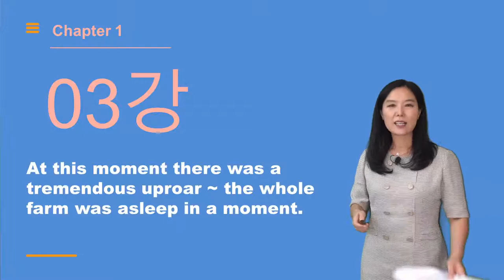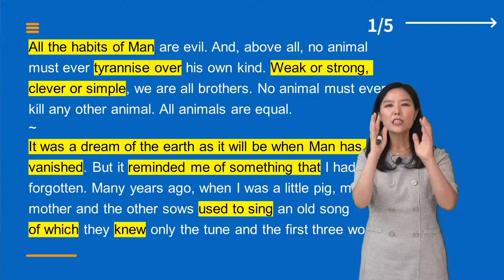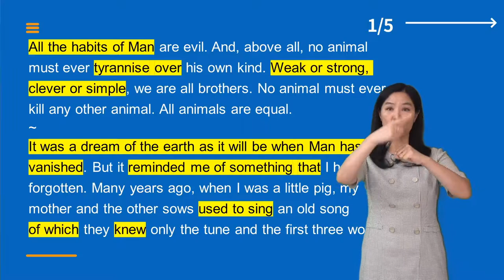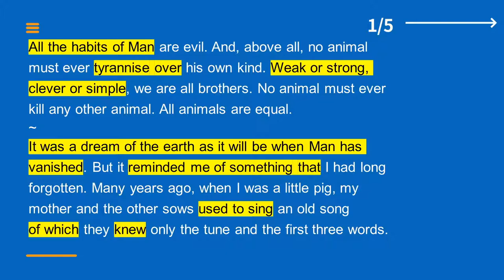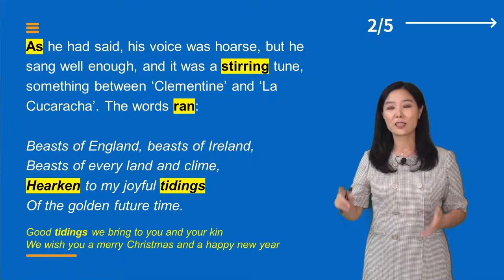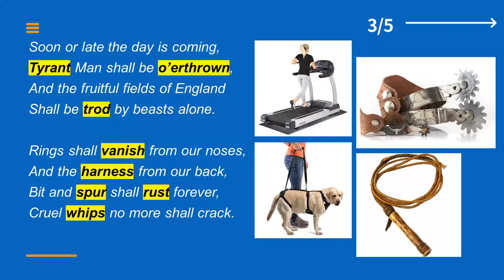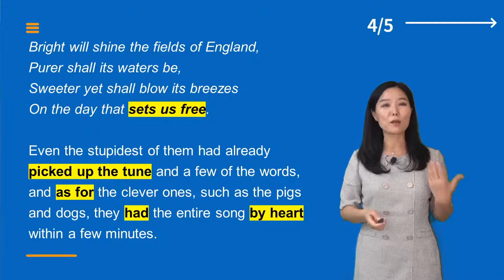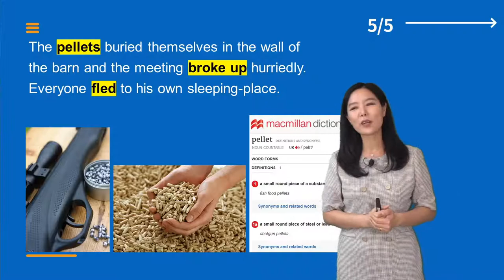조지오웰의 동물농장 Animal Farm Chapter1 3강_강수정 교수/[영어로 고전읽기]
[영어로 고전읽기] 조지오웰의 동물농장 Animal Farm Chapter1 3강_강수정 교수